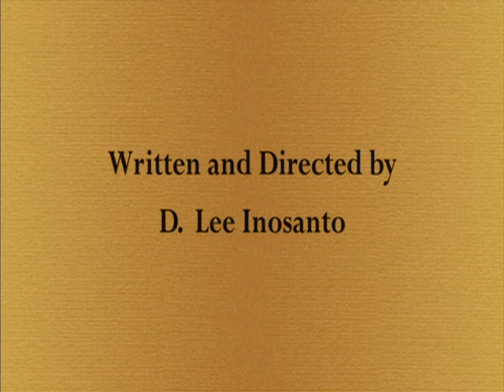The Sensei (2010) Trailer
Inspiring and powerful, The Sensei is a film about tolerance, acceptance and courage admist hate. After a lonely gay teenager, McClain, is severely beaten at school, Karen O' Neil, a martial arts Sensei, secretly trains him to defend himself against his bullies. When the small conservative town discovers their secret, a series of catastrophic events unfolds.